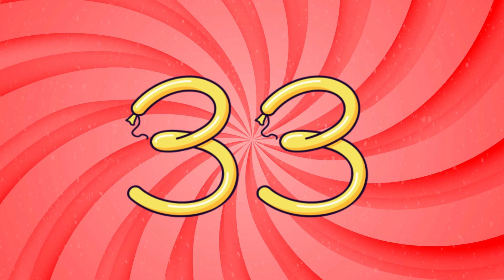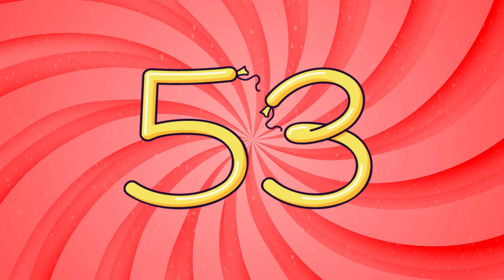2D Shapes Name For Kids | Drawing and Learning Shapes| Fun Learning for Kid |Learn Numbers 1 to 100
2D Shapes Name For Kids | Drawing and  Learning Shapes| Fun Learning for Kid |Learn Numbers 1 to 100
Numbers Song for Children 1- 100 | Colorful Counting Adventure for Kids | Learn Numbers with Fun

LLearn New Shapes drawing,Colors for kids
earn Shapes, Colors for Kids & Toddlers

triangle,
octagon,
oval,
circle,
heart,
star,
pentagon,
square,
shapes,
heptagon,
rhombus,
parallelogram,
trapezoid,